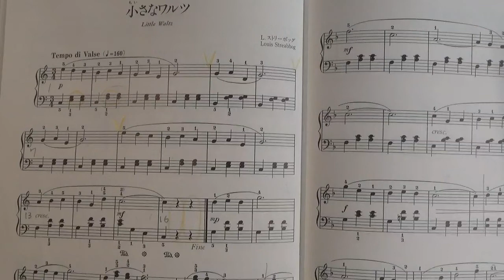【ゆっくりカウント・解説付き】小さなワルツ（ストリーボッグ作曲）Little Waltz by Streabbog ロマン派ピアノ小品集1 〜ムジカ・アレグロ〜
ヤマハピアノライブラリー・ロマン派ピアノ小品集1「小さなワルツ」（ストリーボッグ作曲）のゆっくりカウント・解説付きです。
33〜64小節は、転調してシにフラットが付きます。